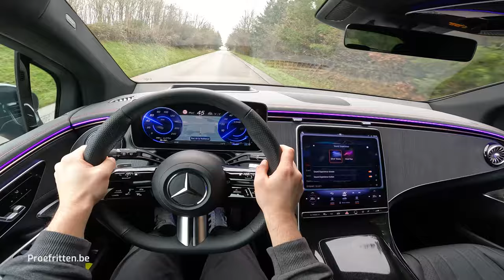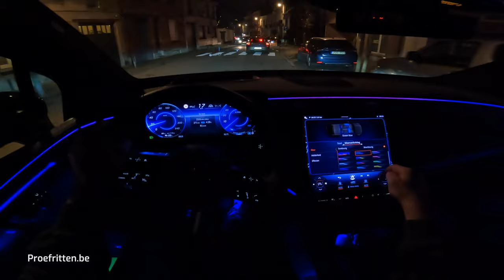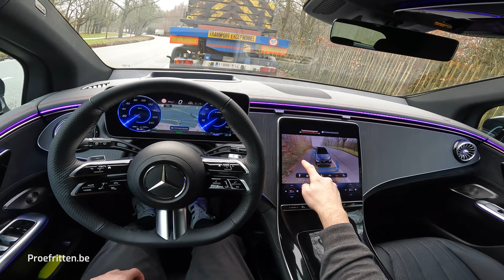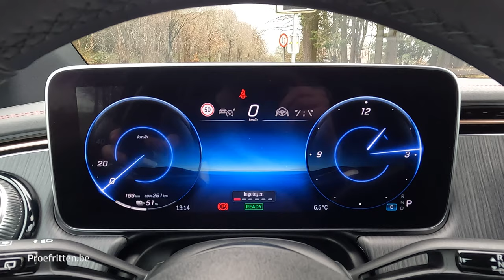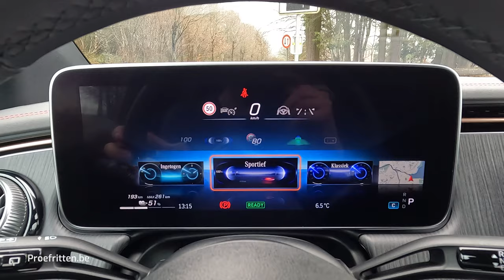2024 MERCEDES EQE SUV 350+ 292 HP POV TEST DRIVE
2024 MERCEDES EQE SUV 350+ 292 HP POV TEST DRIVE. No talking, just driving and showing the car. This video shows a POV test drive with the 2024 MERCEDES EQE SUV 350+. In this video, you can see a demo of various things: city driving, accelerating on the highway, sporty driving on country roads, parking, demo ambient lights, exterior and interior, rear view camera, night driving, etc.

Chapters:
0:00 quick walk around
0:26 acceleration 0 to 120 km/h
0:55 bumpy road test
1:18 demo navigation augmented reality
1:58 casual driving on country roads
2:47 sporty driving on country roads
3:41 demo sound experience from the interior
4:05 turning circle test
4:21 reversing test
4:42 traffic lights camera
4:47 speed bump test
5:01 demo ambient lighting
6:34 parking
7:36 demo sound experience from the exterior
8:07 detailed walkaround exterior
8:30 luggage space
9:29 rear seats
10:27 front seats
10:52 ambient lights
11:13 rear lights and head lights
11:41 different views digital dashboard and HUD
12:21 average consumption during me test drive and estimated total range

Technical Specs of the Test Car:
Mercedes EQE SUV 350+ AMG line
0-100 km/h: 6.9 s
RWD drive
Battery capacity: 96 kWh
WLTP range: 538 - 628 km
AC charging speed: 11 kW
AC charging time 0%-100% SoC (net) Mode 3 at 11 kW: 10h15
DC charging speed: 170 kW
DC charging time 10%-80%: 35 min

For more POV test drive videos, range tests, and night drives, visit my car